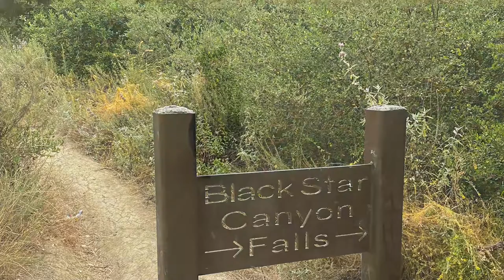Hiking w/Zoey! Black Star Canyon Falls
There’s very little talking in this video, so if you want to hear my majestic voice. it’s brief AF. Super sorry for the dumb background noise caused by my phone case, but I didn’t want to mute the audio so you can still hear the beautiful sounds of Nature :)